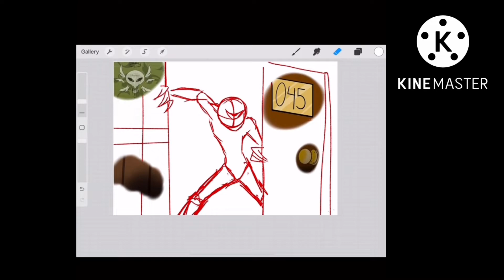Seek from Doors 🚪👁 drawing tiktok( plz read description) - Doothe3rdEsqr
This is my tiktok I made not some else’s.

My user name is @do0the3rd.or4th.idk on tiktok
Here’s a link to my account

If y’all wanna see what im doing when im not making speed draws
Plz go check it out
Anyways that’s it
Bye guys